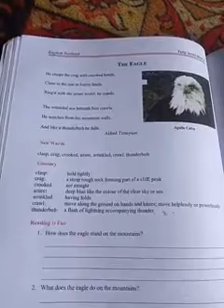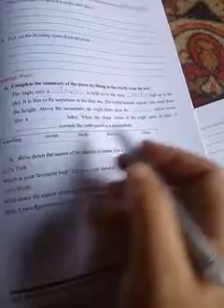Class 5th sub english topic the eagle part 2